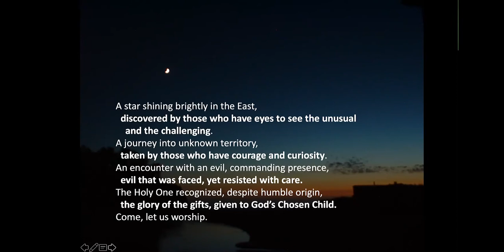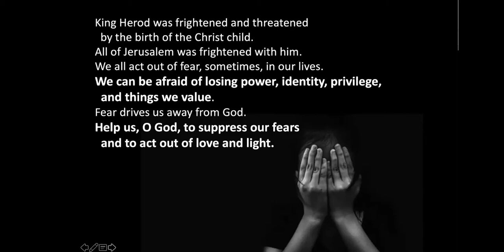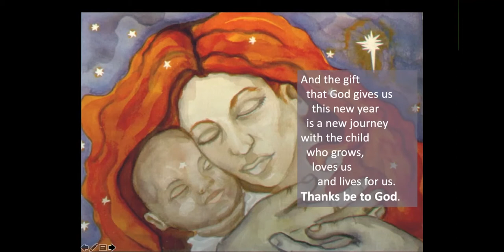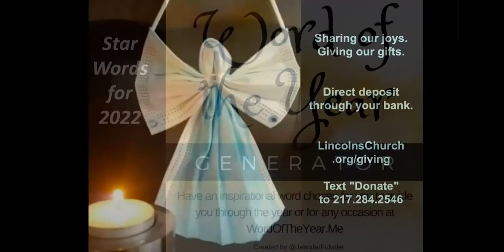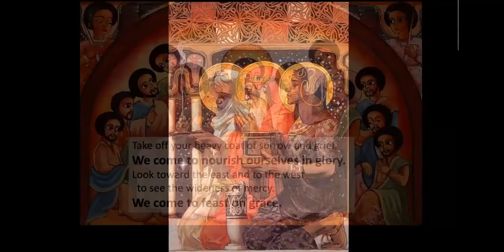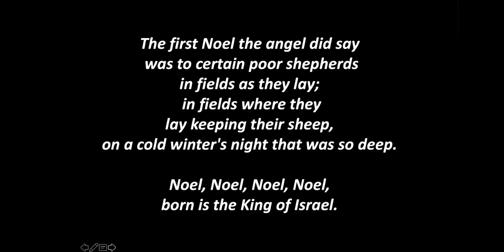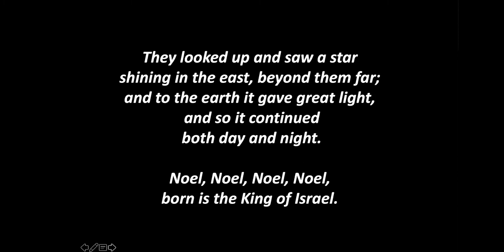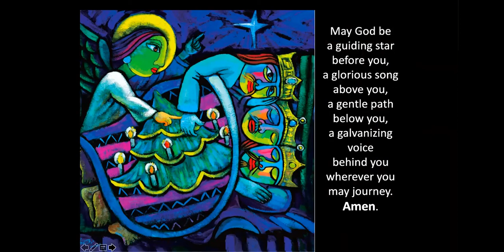First Presbyterian Church Rev Susan Phillips 01 02 22